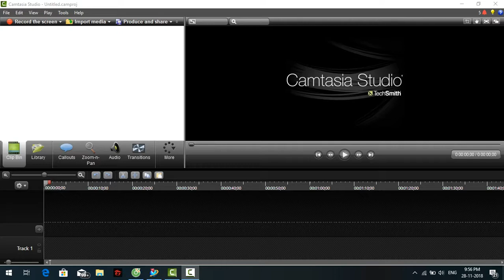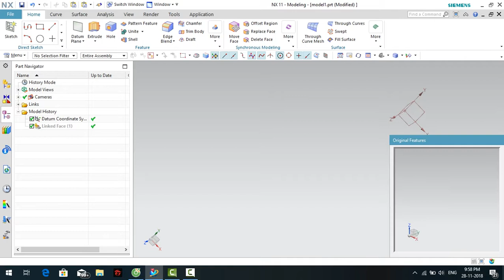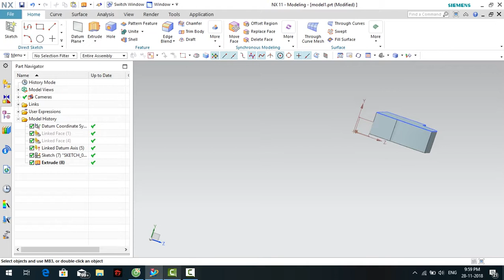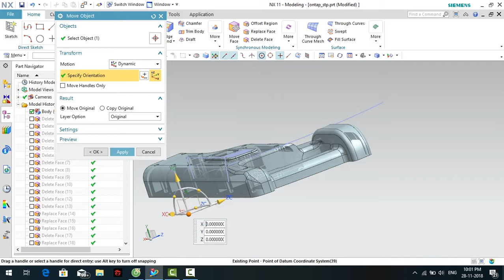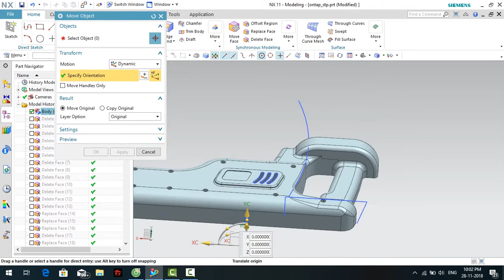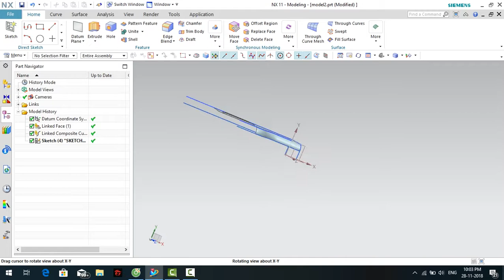copy skecth NX